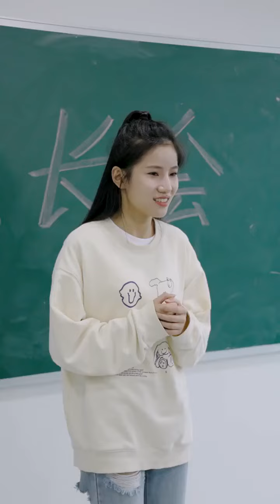懂事的孩子让人心疼！逝去的人藏在云里，雨落时来人间看你